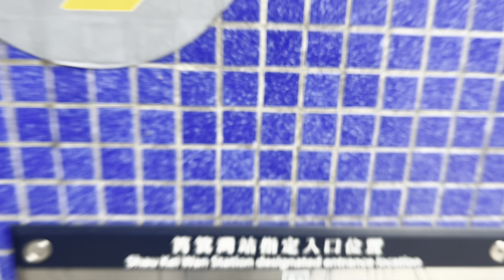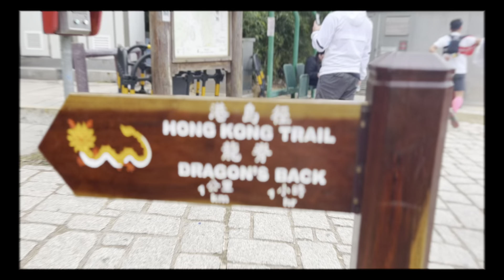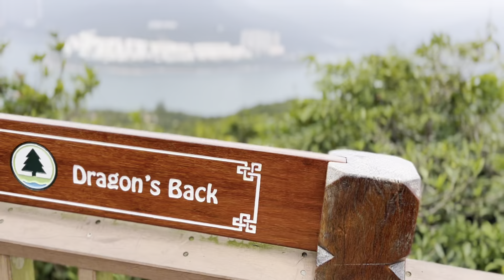Mini hike to Dragon’s Back 🐉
Long time no see YouTube family. I hope you guys will enjoy this video, we actually went to Dragons Back in Shau Kei Wan and we just did a mini hike because we couldn’t walk since it was too cold that day. Hence, it might be helpful for you if you want to go for a hike to Dragons Back￼.